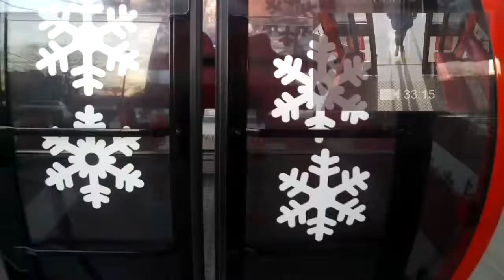Last Minute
December 2014 Competition - Super 9 Mobile Film Fest

By: Maksymilian Ceron
Country: Poland

Story about love and love to motion picture, Shot by new mobile device Google Glass.